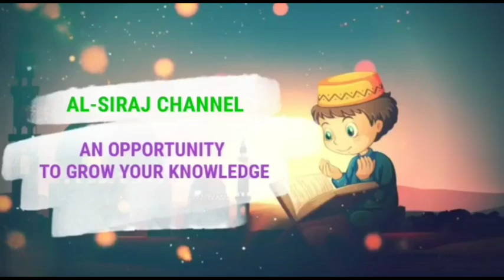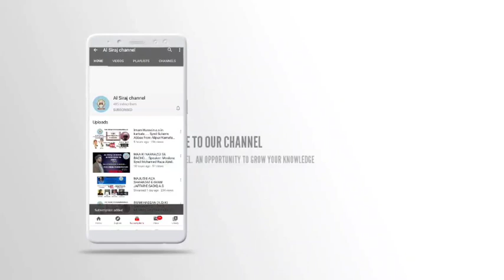Syeda afreen zainab D/O Syed Taufeeq Hussain, Alipur/Karnataka